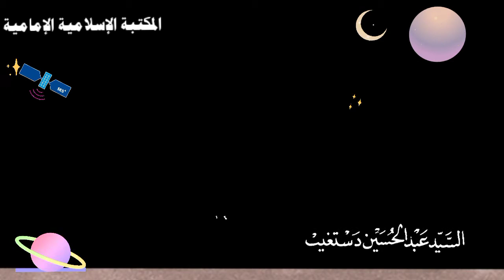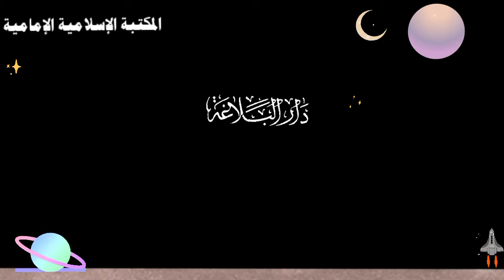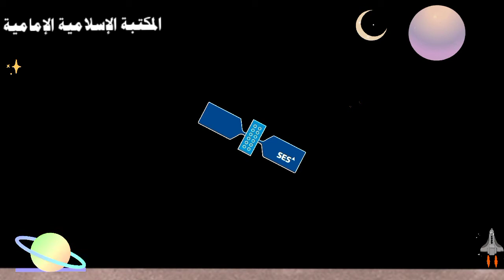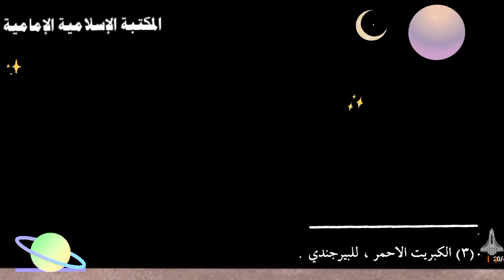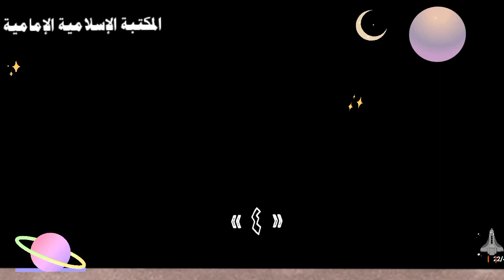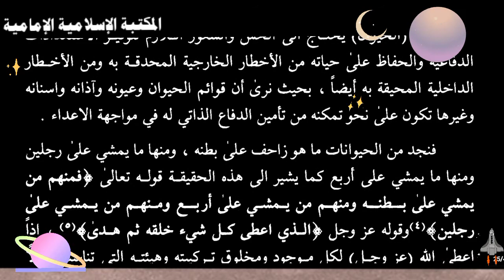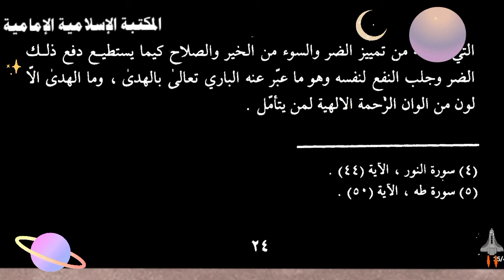تنزيل كتاب 📚جنة الخلد - الشهيد السيد عبد الحسين دستغيب.pdf⇩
للتنزيل 💾 pdf